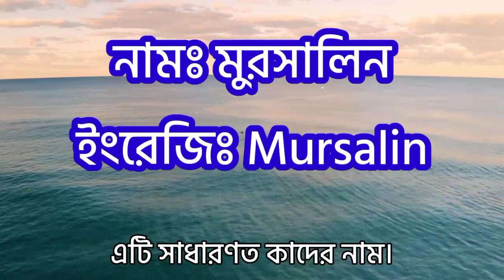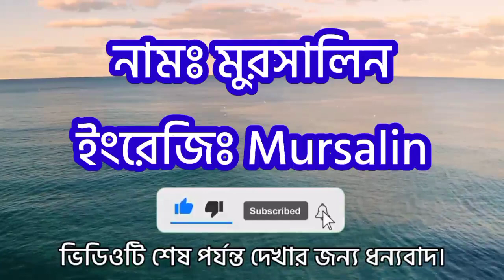মুরসালিন নামের অর্থ কি | Mursalin namer ortho ki | Mursalin name meaning